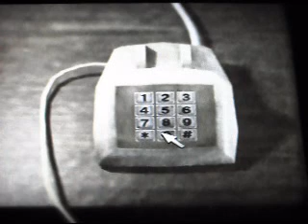Silent Hill 4 Walkthrough prt 2